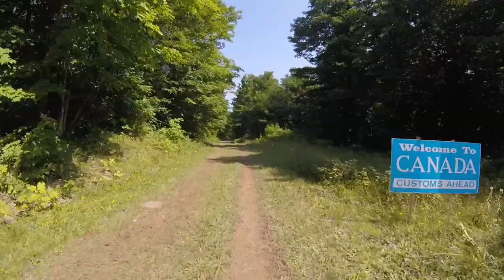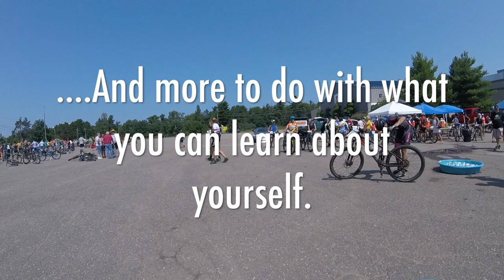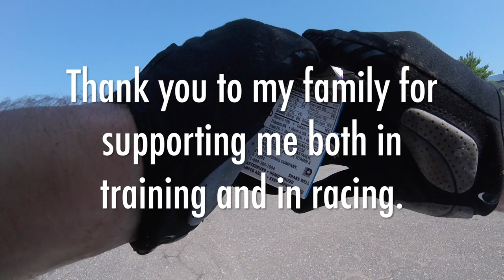Ore To Shore 2018 48 Mile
"It rained a little bit last night so the course should be rolling fast". I think I must have said that to 5 different people. It was not fast. The first 28 miles were filled with standing water, puddles, and peanut butter mud which made the course one of the more difficult in my experience (I don't race this race every year). To add insult to injury, I lost the pack I needed to stick to just before the big bridge and had to ride the rest of the way on my own. This is just not a race to be in no-man's land on.
Racing Ore to Shore is still a ton of fun and I'm glad my family was there to cheer me on this year. And. I'm glad I was able to capture the entire race on my GoPro's this year. My set-up was two side-by-side sessions that allowed me to quickly start the second camera once the battery died on the first on (they tend to last about 90-100 minutes).